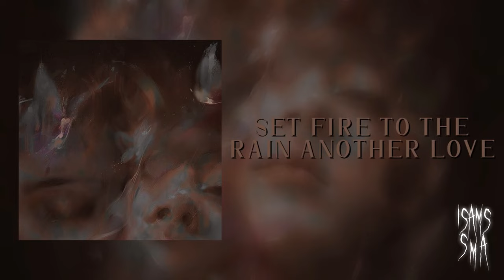sad edit audios for when you feel empty // slowed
sad/vent edit audios to cry to at 3am slowed p6

|| without credits are mine||

00:00 fourth of july
00:55 glimpse of us | @silvervoidaudios
01:50 apocalypse | @enouu
02:36 dont
03:32 i hear a symphony x pluto projector | @sashesaudios8359
04:34 sparks | @kat9157
05:14 watch | @DARKAEP
06:10 as the world caves in | @soundscaped8487
07:16 set fire to the rain x another love
08:01 hachiko x pluto projector
09:16 i scare myself
10:25 jealousy jealousy x pacify her | @darlixg_editz
11:33 only love can hurt like this | @brokensensei1
12:13 shootout | @sykeaudios
13:14 je te laisserai des mots | @carmelita
13:43 a song nobody knows
14:44 honest | @CALLMETOKYOHell0darlings
16:05 after dark | @quitezyaudios
17:00 idfc | @Earyzz
18:14 she knows | @Juliusaudios
18:57 black

sad edit audio slowed. vent edit audios. pretty edit audios slowed to imagine yourself in that i love playlist